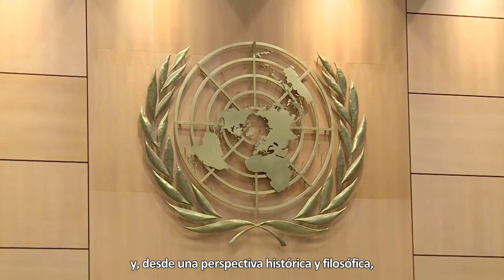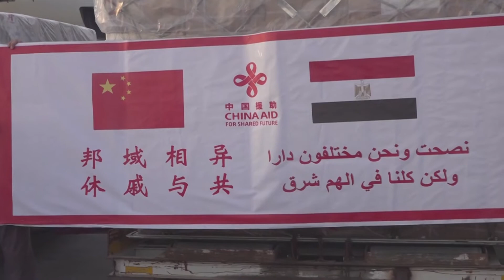Xi en mis ojos | Un sabio y también un filósofo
El presidente Xi Jinping es un hombre sabio y también un filósofo, dijo el ex primer ministro egipcio Essam Sharaf.
Sharaf llamó a Xi un líder con gran talento, liderazgo fuerte y profunda bondad humana.